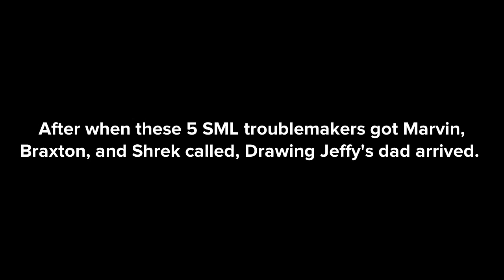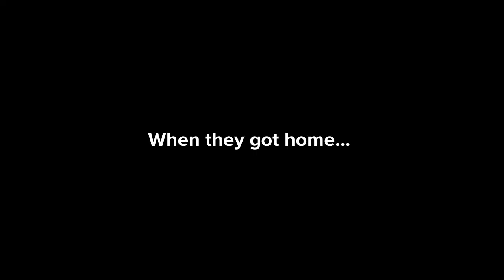The 5 SML Troublemakers skips class to go to Olive Garden/detention/grounded